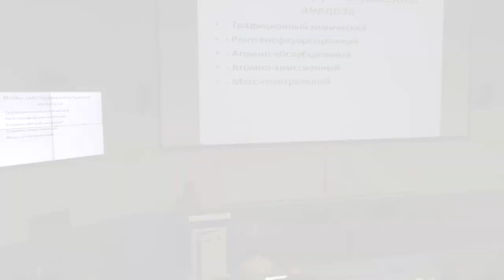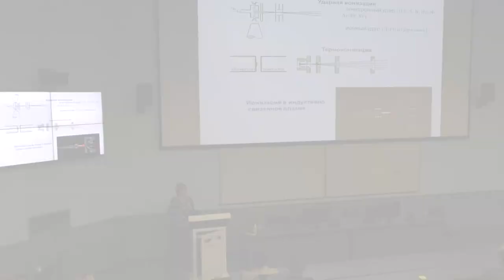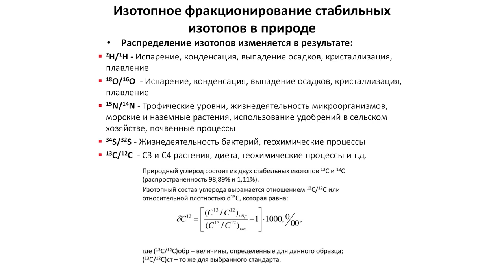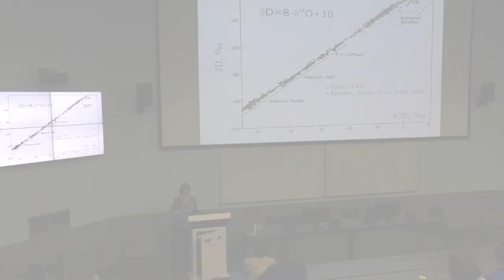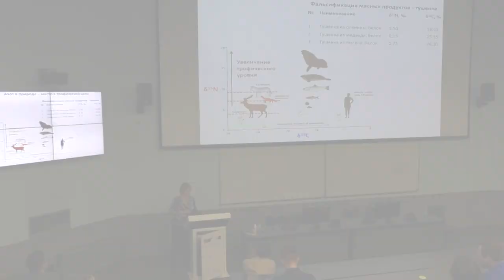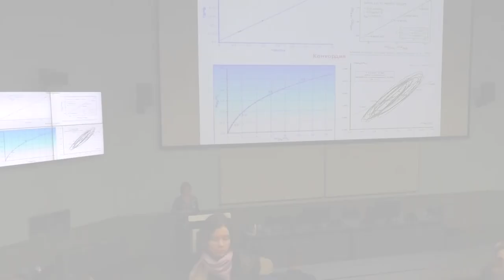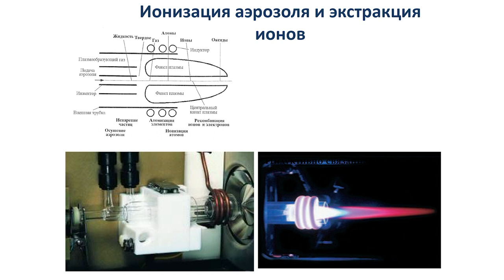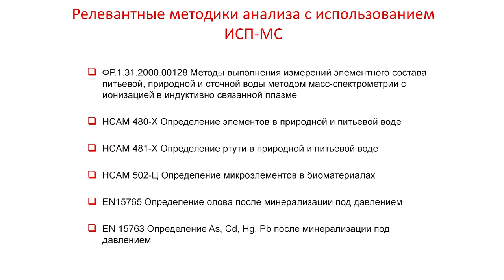Масс-спектрометрия – Яна Бычкова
Тема: "Масс-спектрометрия для науки и для жизни".

Если на упаковке написано "греческие оливки" - действительно ли они выросли в Греции? Как ритейлерам удостовериться, что эти томаты грунтовые? Есть такой прибор, как масс-спектрометр, который поможет нам узнать множество самых разных параметров изучаемого материала и применяется от пищевой промышленности до исследования Луны.

В лекции будут освещены физические принципы масс-спектрометрических методов анализа, возможности разных приборов, предназначенных для изотопных исследований, использование масс-спектрометрии для решения научных задач, а также возможности использования метода для решения экологических проблем (изучение элементного и изотопного состава воды, продуктов питания, биологически активных добавок).

Лектор: Яна Вячеславовна Бычкова — кандидат геолого-минералогических наук, зав.сектором лаборатории экспериментальной геохимии МГУ.

0:00 - Вспомним теорию, если вдруг вы подзабыли :)
10:22 - Стандарты: Один из них можно найти на Рублевском шоссе, на побережье Москвы-реки, в овраге.
15:53 - Изотопы, экватор и полюса - куда смотреть?
20:12 - Масс-спектрометр расскажет итальянское ли это вино, греческие ли это оливки.
24:02 - Тритон и Нептун определяют точный возраст.
32:03 - Масс-спектрометр знает полный и точный состав.
39:02 - Сколько мышьяка в яблочном соке?